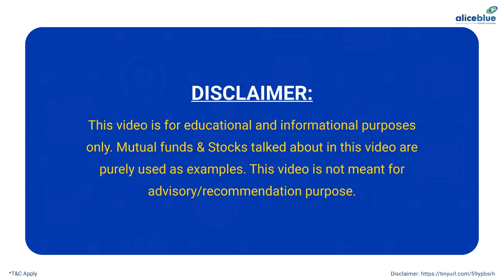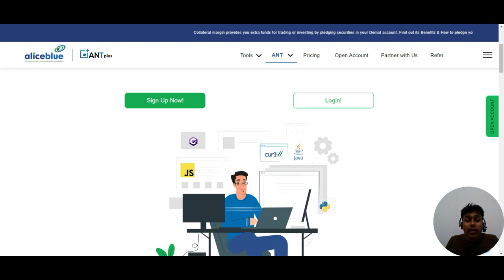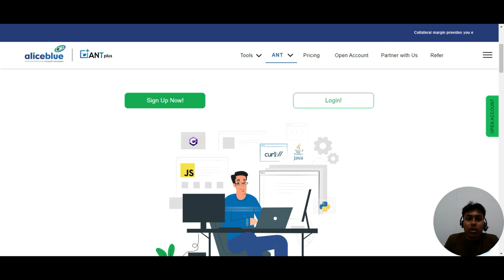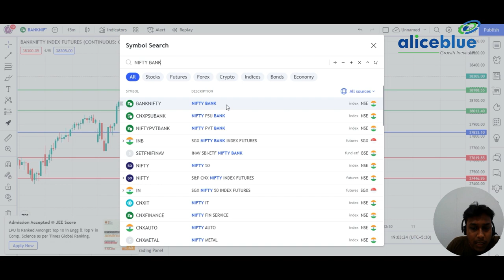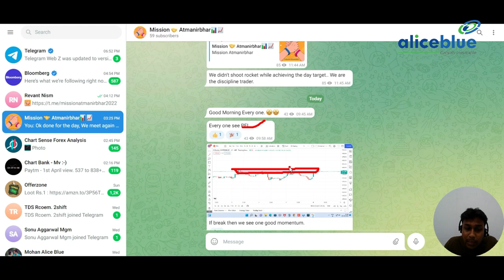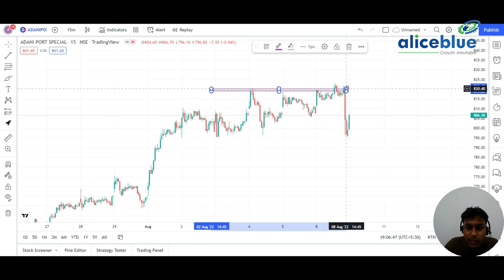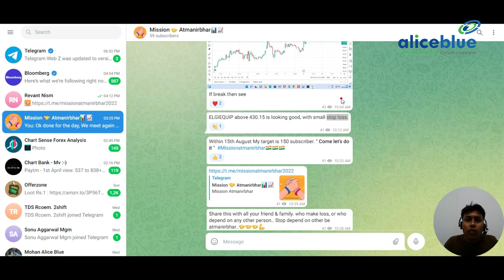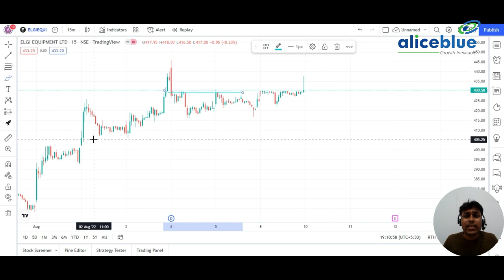Simple trade Psychology in Nifty & Bank nifty